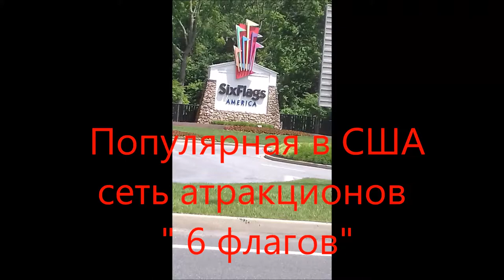США. Six flags. Популярная сеть аттракционов . Нервным не смотреть!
Одно из самых классных развлечений . Нужно запастись временем и нервы придержать, чтобы все попробовать. За один день- вряд ли получится. Но впечатлений хватит на год! Кроме аттракционов - шоу, сувениры, закуски на любой вкус.